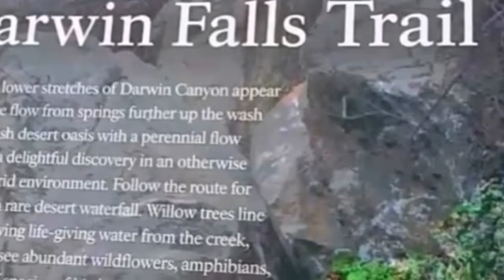California - Darwin Falls - June 2018